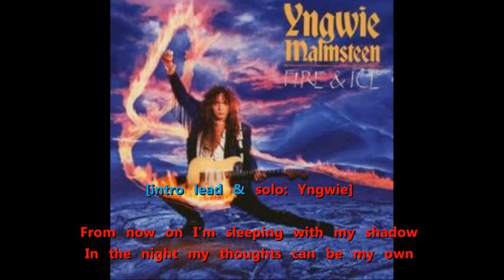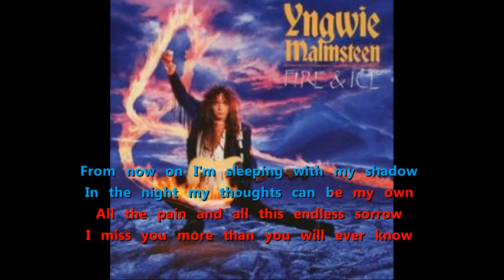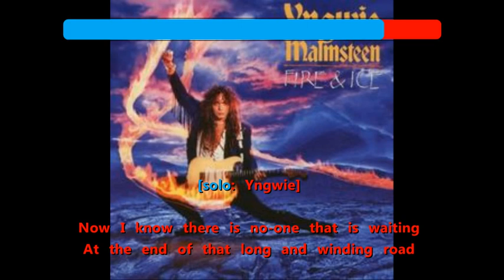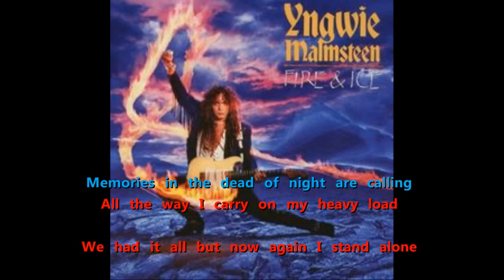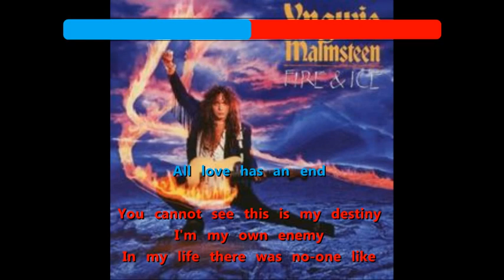Yngwie Malmsteen - I'm My Own Enemy {karaoke night calling}